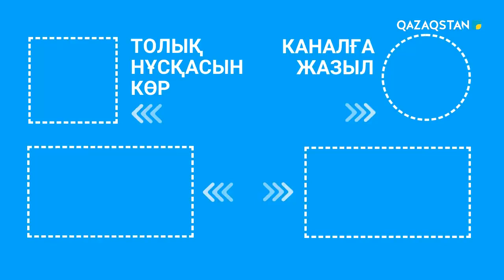Бізді жазалау керек. Ақпен бірге _ Нұр-Сұлтан қаласы әкімінің кубогы-2019 _ JAIDARMAN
Жайдары Жайдарман ойындары ресми каналына тіркеліп қойыңыздар! ЛАЙК! КОММЕНТ! Назарларыңызға рахмет!

ЕСКЕРТУ! Осы каналдан көшіріп алу мүмкін кез-келген видеолар Sana Holding ltd.тиесілі авторлық құқықтың объектісі болып табылады. Бұл видеоларды көшіріп алуға, қайталап таратуға заңмен тыиым салынған және азаматтық немесе қылмыстық жауапкершілікке алып келуі мүмкін. Бұл тәртіпті бұзушылар заңның бар қаталдығымен қудаланады.